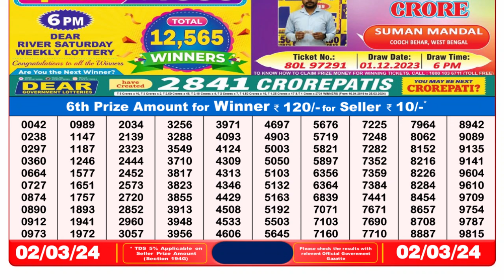🔴Dear Lottery Sambad Live 8pm today 02.03.24 Nagaland State Lottery Result